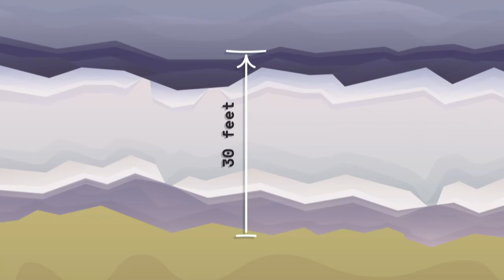Robert Pattinson & The Batman Frontrunners | SJU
Batman? Batman! - it's SJ Universe

Thank you to our special guest Zack Stentz!
'Rim of the World' is out May 24th, 2019

GOT WHO IS MOST LIKELY TO DIE IN THE FINALE?

Robert Pattinson is The Batman Frontrunner | SJU
Hosted by: Joe Starr
Featuring: Roxy Striar & Dan Murrell

Editor-in-Chief: Roth Cornet
Managing Editor: Eric Goldman
Senior Producer: Billy Patterson
Supervising Producer: Max Dionne
Tech Director: Josh "JTE" Tapia
Assistant Editor: Emin Bassavand